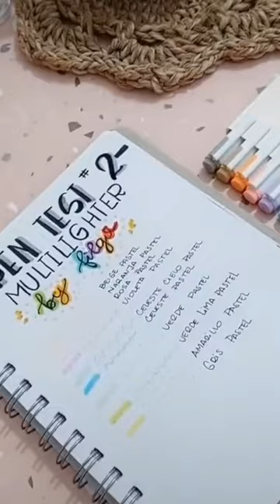Continuamos con Nuestra Bitacora de Plumones N° 2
Abrimos nuestra Bitacora de Plumones para seguir completandola
esta vez son los